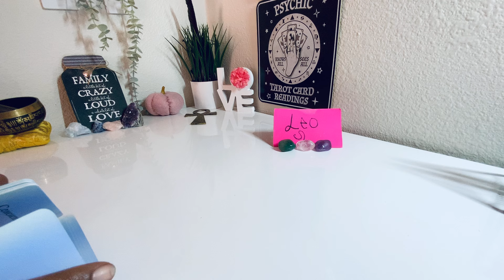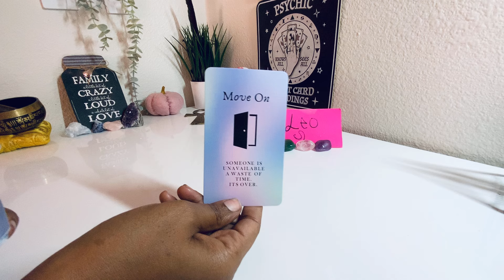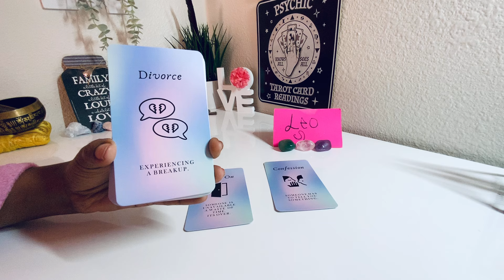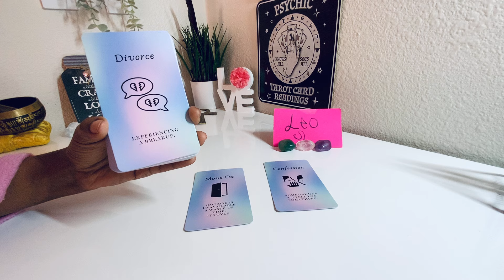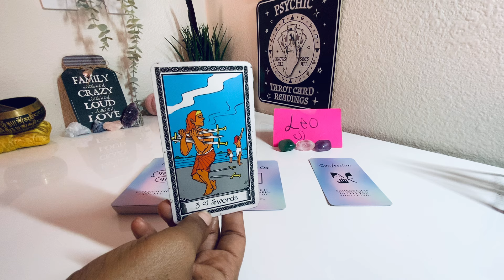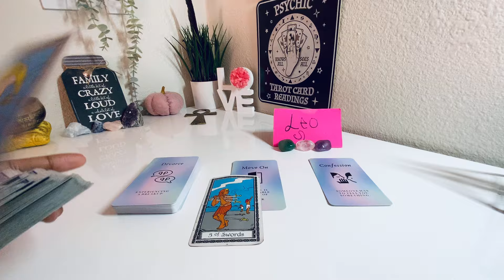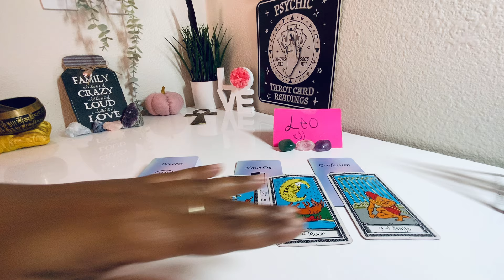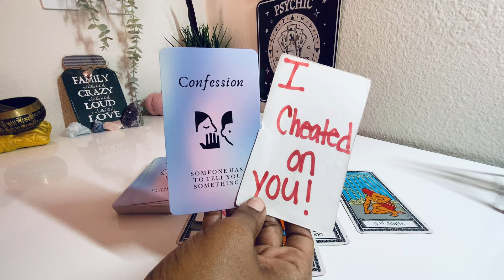LEO ♌️THE NEXT 48 HOURS! WHAT’S😱HAPPENING IN YOUR LOVE ❤️ LIFE?